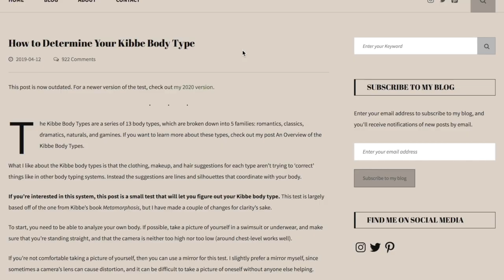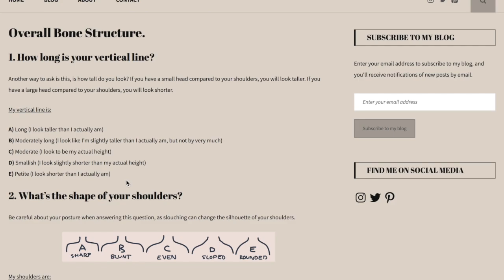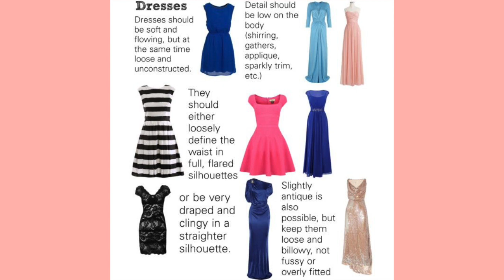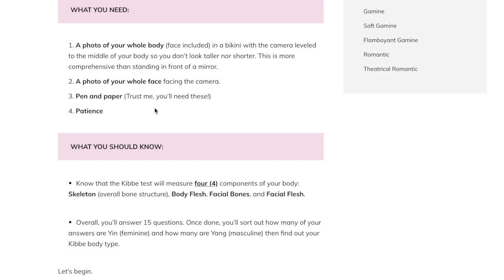BODY TYPES in (G)I-DLE (Kibbe Edition)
Kibbe BODY TYPES are a more precise way to describe what body type and overall look you have. They are very interesting and that´s why I tried to do the test for (G) IDLE members.